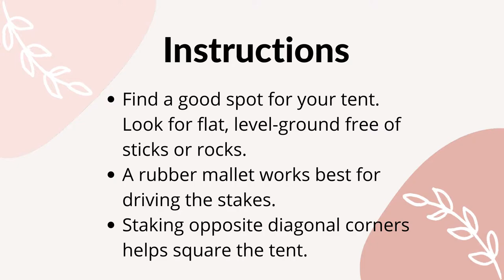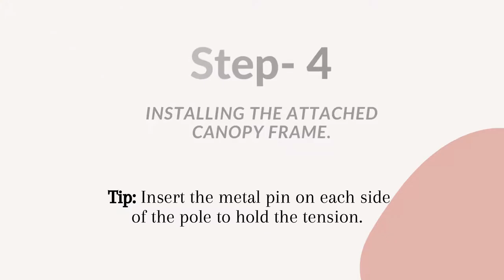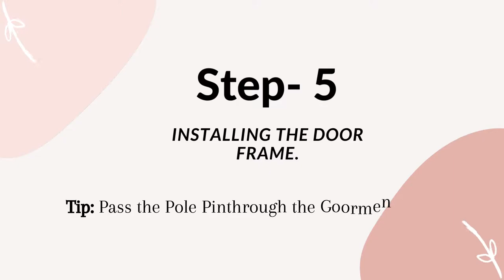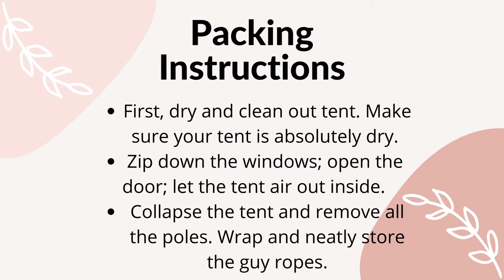Star Bell Pitching video (Instruction for Star Bell Pitching 5 Meter)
Before You Set Out
You should assemble this tent at least once before your trip to familiarize yourself with the process, and make sure all the parts are in good condition.
At least two adults are required for set up.

IMPORTANT
1.  After initial set-up, it is recommended that you spray the tent with water and allow it to dry completely. This seasons the canvas. The water causes the canvas to shrink slightly, closing the needle holes where the canvas was stitched. This process is only required once.
2.  The tent must be completely dry before storage! STORING A WET OR DAMP TENT, EVEN FOR A SHORT TIME, CAN RUIN IT.

Assembly Instructions
The use of protective gloves and eyewear is recommended during assembly.

Step 1 - Stake the Tent
By Using Standard Statke (Small) to stake each of the tent's  corners, making sure that the tent is taut (but not too tight). Continue to place a standard stake (Small) through each of the remaining stake loops. Do not over tighten. Do not yank on stake loops

Tips:
1)  A rubber mallet works best for driving these stakes.
2)  Staking opposite diagonal corners first helps square the tent.
3)  Drive in stakes with the tip angling toward the tent. Secure the hooks on the
end of the stakes over the tent loops.
4)  In soft sand or snow, use a dead-man anchor. Make sure that the anchor is
secure. Bury a horizontal piece of wood approximately 12 - 18 inches deep
with a guyline connecting to the stake loop. Make sure that the anchor is secure.
5)  For windy conditions, additional guylines should be used (sold separately). Secure guylines to tent frame, and tie to a tree, unmovable object, or stake into the ground. It is also recommended to face the small end of the tent into the wind.

Step 2 - Lay out the Frame
Connect the Center Poles and Ridge Poles by extending them.

Step 3 - Install the Center Pole
Join all poles together. Take the Center poles inside the tent and insert the pole in the following order.

Step 4 - Erecting the Tent
After the Center Pole is set in place start pushing up the tent by lifting the Center pole until the center pole is fully extended and on it's place.

Step 5 - Installing Door Frame
Pass the Pole Pi nth rough the Grooment on the door top and extend the pole until fully strected.

Step 6 - Installing the Overhead Canopy
Insert the pole in the sleeve and lock it by inserting the metal pin at both end of the pole to hold the tension. Once both pins are in, zip closed the door and peg down the feet of the canopy using the pegs.

Tip:
 Insert the metal pin on each side of the pole to hold the tension.
Using the large pegs, secure the 3 guy ropes above the door to the ground. These do not need to be over tightened at this stage.

Step 7 - Staking out the Tent
Stake in-front of each webbing strap point and tighten the web to pull the tent out equally from all sides. Adjust the webbing guy ropes to create desired tension, following the seam lines. The Star Bell Tent should look perfect without creases.

Take Down and Storage
First, dry and clean out tent. Make sure your tent is absolutely dry. Zip down the windows; open the door; let the tent air out inside. Sweep clean of any dirt or debris. Collapse the tent and remove all the poles. Wrap and neatly store the guy ropes.
Tips: 1) This tent has a lot of guy ropes. Save yourself the frustration of a tangled guy rope mess. Wrap guy ropes, then secure them with twist-ties, elastics, or zip-lock bags. 2) If you have to break camp when the tent is wet, that is okay. Just be sure when you
get back, to unroll and open up I hang out to completely dry. The sooner the better. Periods of time exceeding 48 hours could allow mold to grow.

Care
VERY IMPORTANT-Your tent must be completely dry before storage!
STORING A WET OR DAMP TENT, EVEN FOR A SHORT TIME, CAN RUIN IT.
To clean tent, hose down with water and wipe with a cloth. Do not use soaps and detergents as they can damage the water-repellant treatment of the canvas.
Do not spray insecticides or bug repellant directly on the canvas. This may damage the water-repel la nt treatment.
For long-term storage, store in a cool, dry location that is not exposed to direct sunlight. This tent is equipped with quality zippers. To prolong zipper life, do not grind the zippers around corners. If needed, pull the canvas, windows or doors to help zippers glide smoothly. Keep them clean from dirt.
You should rarely have to retreat the canvas. Winter camping can be an enjoyable experience in a Canvas tent. However, this tent is not designed to withstand heavy snow accumulations for extended periods of time. The tent will need to be cleared
of snow multiple times a day during heavy snowfall.